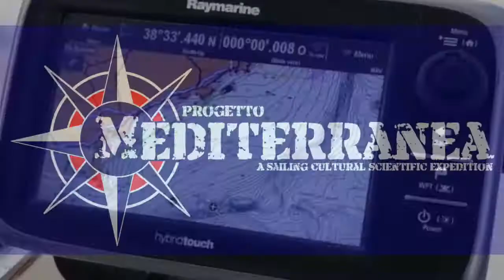Passaggio del Meridiano Zero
Mediterranea al passaggio del Meridiano Zero navigando da Ibiza a Cartagena lungo la Rotta 2018.